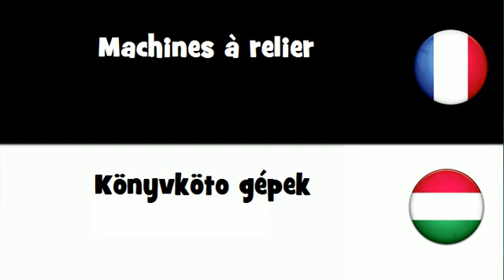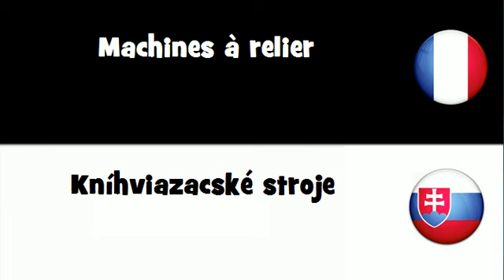VOCABULAIRE EN 20 LANGUES = Machines ą relier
frenchwithvincent VOCABULAIRE EN 20 LANGUES = Machines à relier